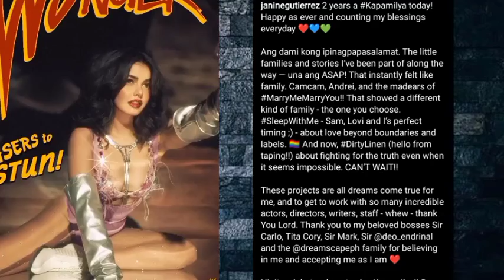PAUNINE UPDATES! PAULO PUSPUSAN ANG PAGHAHANDA! MENSAHE NI JANINE NGAYONG ANNIVERSARY SA ABSCBN!!!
pinoy chururut